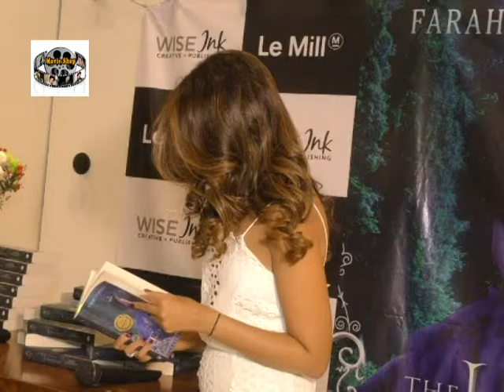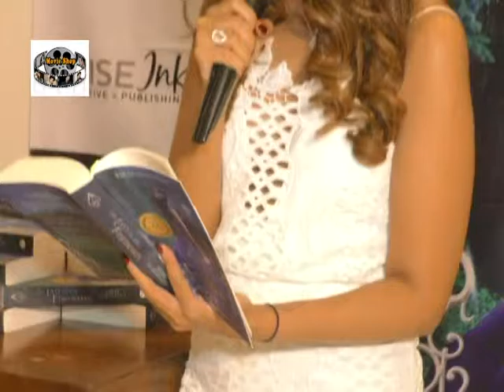Big B' Daughter Shweta Bachchan Launches The Last Of The Fire Drakes Novel